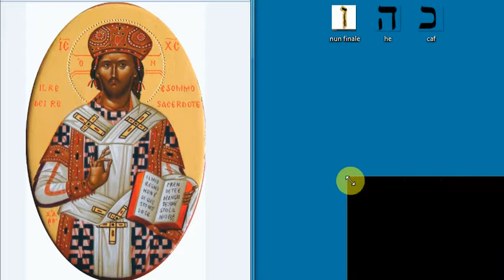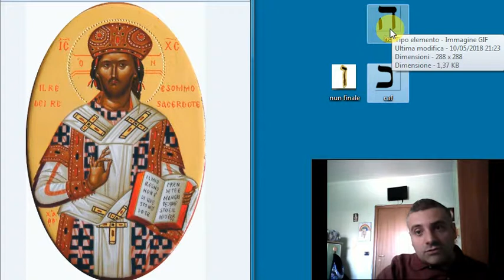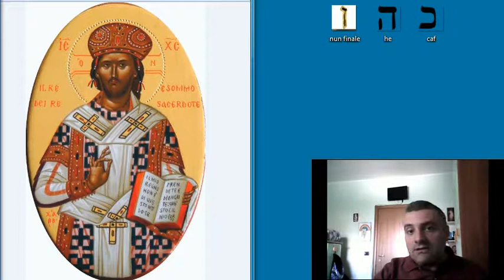"Regno e sacerdoti per il suo Dio"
profeti, re e sacerdoti del Regno di Dio